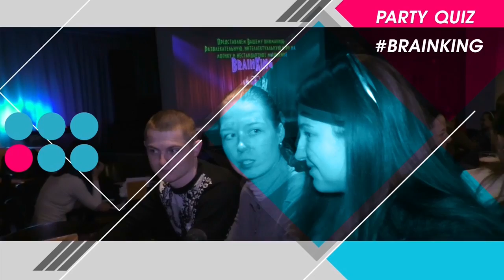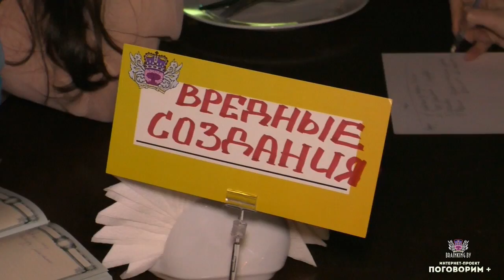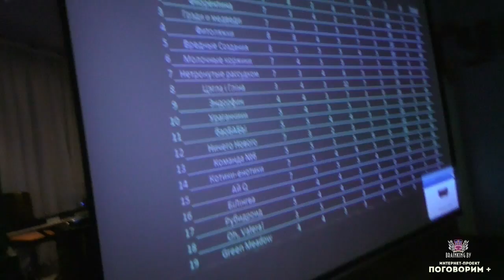проект Поговорим+ s3e19-PARTY QUIZ BRAINKING(7) 14.04.2016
В этом выпуске наша ведущая  попытается узнать что или кто такое Наст и Пайнбэри, а так же, речёвки под гелием и кавер на песню группы Бумбокс  — " Вахтерам" в исполнении нашей ведущей Полины Ивановой в сопровождении группы Скорая Помощь.

Совершенно новое мозговое шоу, для веселых компаний !
Симбиоз интеллектуальной игры и развлекательного шоу.

Ведущая выпуска - Полина Иванова
Видео : проект Поговорим+
Минск 2016
BRAINKING.BY
Композиция Wobble Power - UPPM - First Com-14494 - Emanuel Kallins, Stephen Teller AdRev for a 3rd Party
Права принадлежат компании Gotham Music (UPPM)
Композиция: Kadebostany - Teddy Bear (Maxd instrumental Remix)